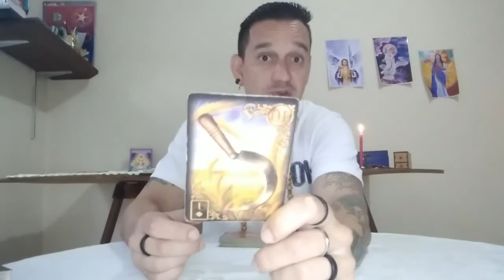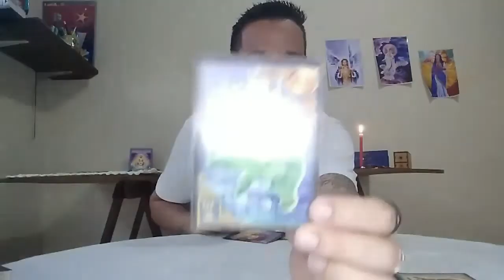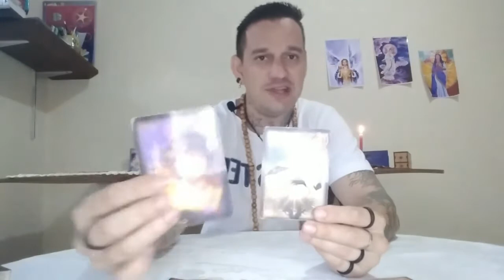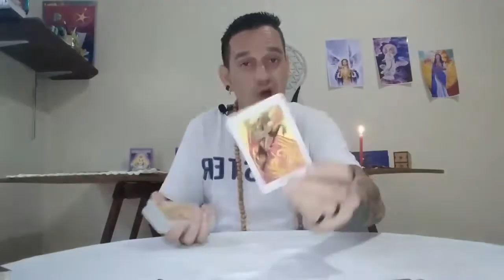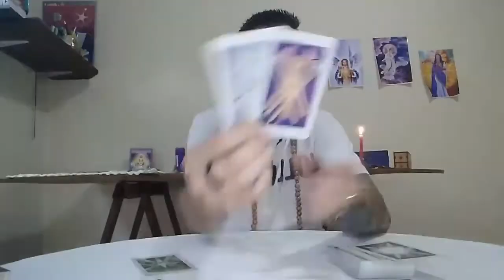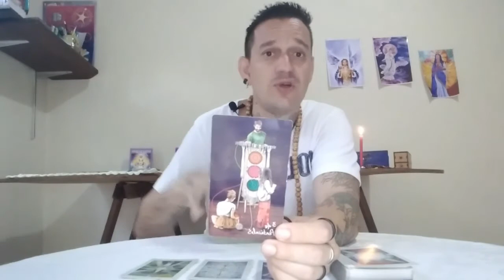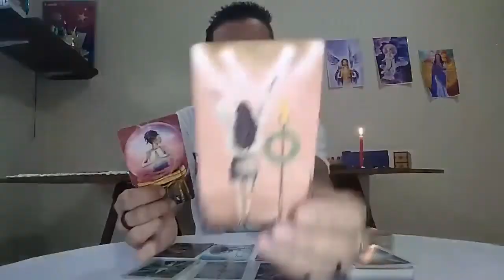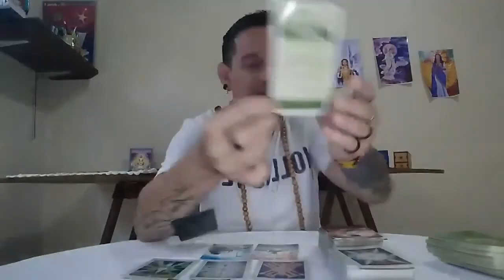♑ Capricórnio - Vocês precisam descansar para receber o que está por vir. Aguardem!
Para consultas particulares acesse o Link abaixo.

idolink.bio/espac8.gratidao

Doações espontâneas para o canal: (Chave PIX celular) 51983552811

Namastê💓🙏